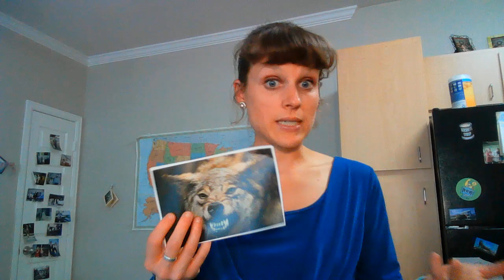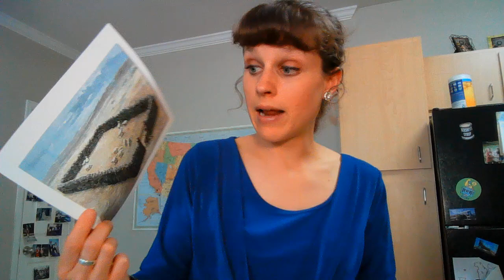Children's Sermon: Jesus is the Good Shepherd (John 10:1-10) Bible Lesson for Kids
This Bible Object Lesson will teach kids that Jesus is the Good Shepherd and how we can trust Him. It’s based on John 10:1-10 where Jesus says, "I am the Good Shepherd." Download the teachers notes, watch our Children’s Message example, and gather your supplies. Then you’re ready to share this message in your church next Sunday!

“Safe in the Sheep Pen”
Children’s Message Object about the Jesus the Good Shepherd
Main Objective: This message focuses on the importance of recognizing that Jesus is our guide, protector, and leader. There are several elements described in this passage from John: sheep know the voice of their shepherd; the Good shepherd guards His flock; a shepherd belongs with His sheep, and anyone else trying to break in will not succeed. The main objective of this message is communication of how we can trust and rely on Jesus.

Law/Gospel Theme: In the Bible, Christ described Himself as the Good Shepherd, willing to guard us and ultimately laying down His life for us. Other people or other ideas attempt to lead us astray or lie to us about what is most important. Jesus is the only one we should put our trust into and listen to. We can take heart in the truth of what Jesus promised, because He already accomplished our salvation through His death and resurrection.

Optional Materials / Object Lesson Props: Stuffed animals (especially sheep) or real pets, pictures of shepherds, items that demonstrate taking care of someone or something.